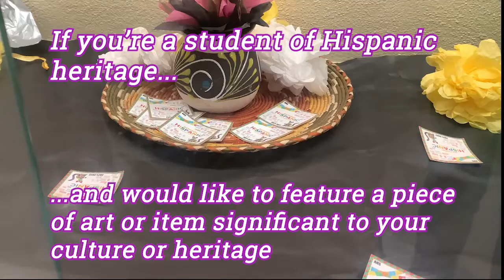AHS BUZZ 9/28/21